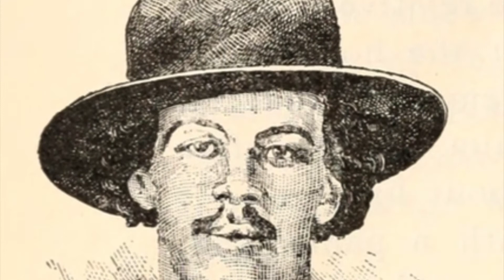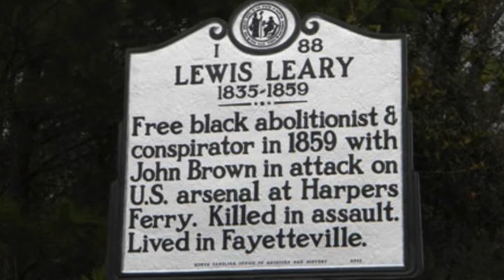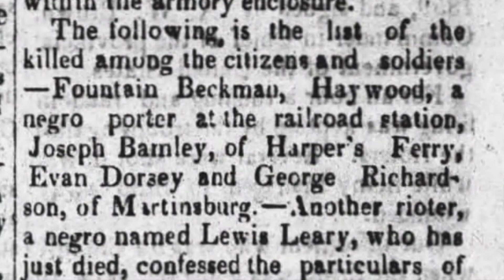Fayetteville's African American Heroes - Lewis Leary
The Local and State History department is proud to present this ongoing series about the rich African American cultural heritage of Fayetteville and Cumberland County. This series is presented by Dr. Kelli Cardenas Walsh of Fayetteville State University  and Professor Charles Anderson of Fayetteville State University, assisted by Jay Goldstein of the Local and State History department and Casey Ausborn of Spring Lake Branch Library.